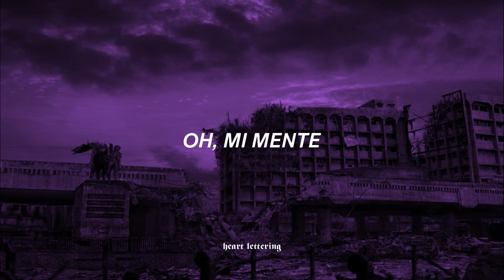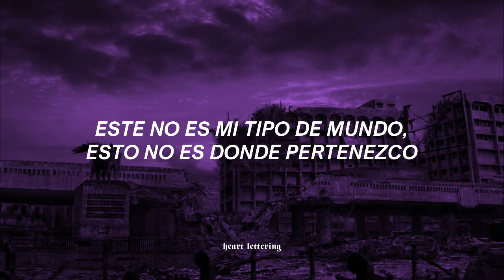The New Shining - One by One (Sub. Español)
Subtitulado al Español sin fines de lucro.
Todo los derechos a sus respectivos autores.

The New Shining, 2020©

"This video has been published with the purpose of entertaining the spectators, non-profit.